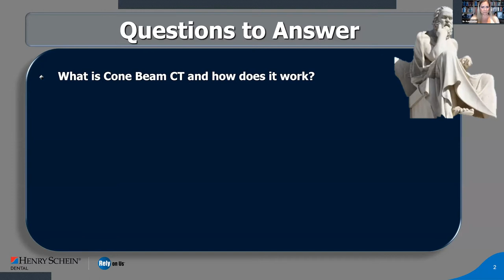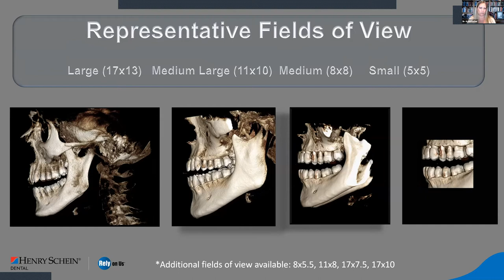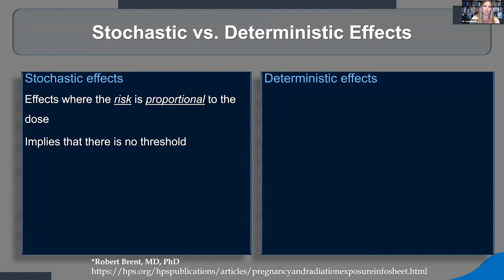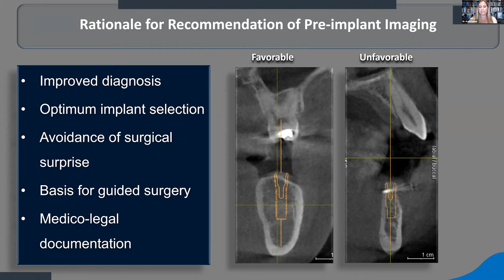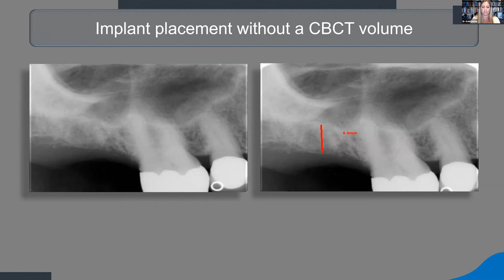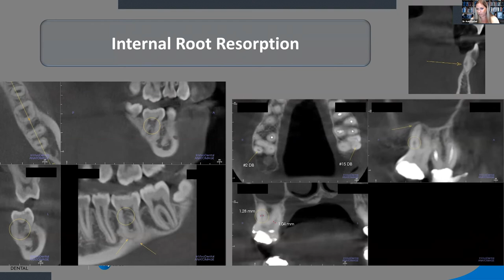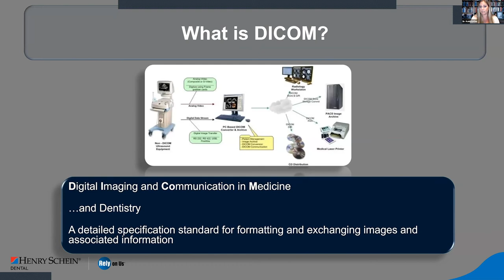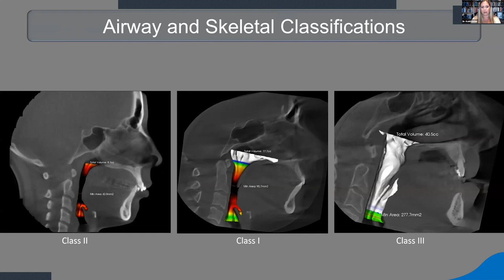Dentsply Sirona 3D/2D Axeos: Applications in Orthodontics, Implantology, Sleep, & Endodontics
The next-generation of digital dentistry has arrived; smart connectivity, integrated workflows, patient comfort, and clinical confidence are just several of the features offered by the Dentsply Sirona 3D/2D Axeos.

Join Dr. Heidi Kohltfarber, dental radiologist and renowned lecturer, for an overview of Axeos, its capabilities and how it fosters expansion into specialty procedures such as implantology, sleep, orthodontics, and endodontics:

• Multiple Fields of View up to 17x13 allow practitioners to (1) ‘zoom in’ on local findings, (2) focus on the upper and lower jaw dentition or (3) the complete dentition including wisdom teeth, and (4) capture a full view of all detention with temporomandibular joints and cranial base.

• Extremely sharp 2D images that are afforded by autofocus and the Direct Conversion Sensor (DCS) which converts. X-rays directly into electrical signals – unlike conventional systems, resulting in no signal loss due to light conversion.

• Sidexis 4 software brings smart connectivity: single-point management of all Dentsply Sirona images, seamless integration with SICAT Suite for procedural expansion, and integration to over 200 different practice management softwares for your practice. The software allows for accessible patient diagnosis and treatment history, and image comparisons to aid diagnosis and treatment plans.